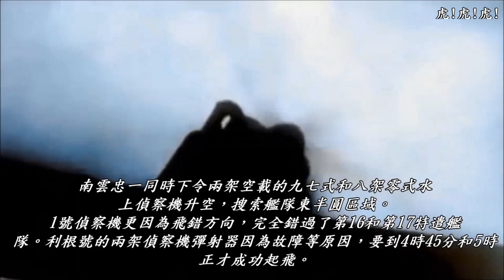【AMV】中途島海戰-敵機直上,急降下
此為虎!虎!虎!的副頻道
MV系都將備份於此